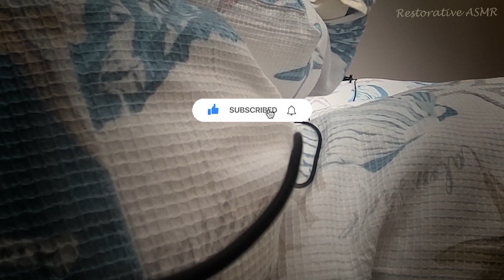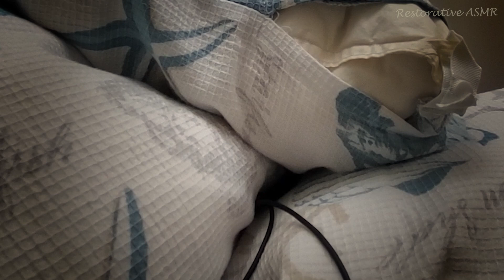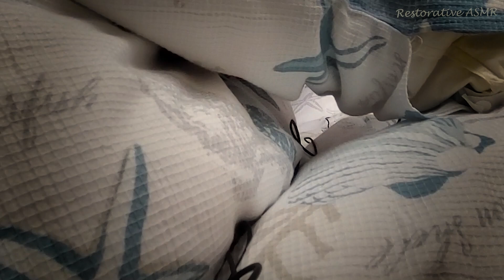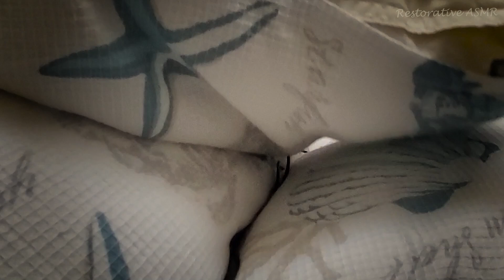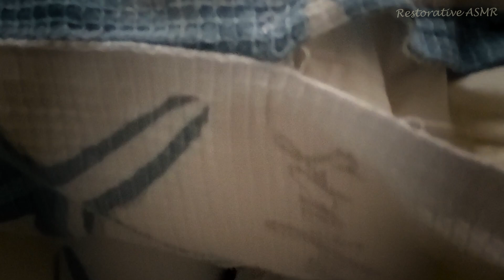ASMR 2-Hour Fabric Compilation (No Talking)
Before you get comfy, I encourage you to quickly scan through the video and adjust your volume to your liking. Get the most out of this ASMR experience by using headphones/earphones.

ASMR (Autonomous Sensory Meridian Response) is a physical sensation characterized by a tingling feeling that some individuals experience in response to specific stimuli, including soft sounds, gentle movements, and touch. The sensation often begins at the scalp and moves down the neck and spine, and is described as a pleasant, relaxing feeling that can help reduce stress and induce sleep.